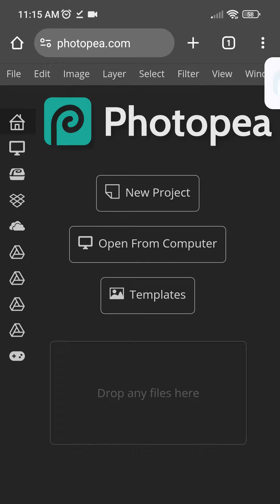¡Prepara archivos de DTF SIN Photoshop! 😱🔥